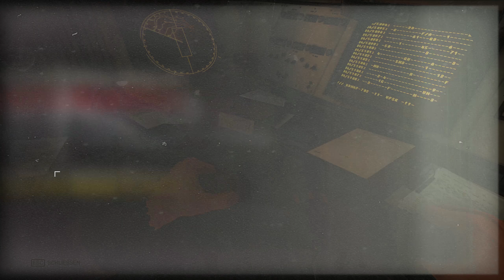Wolfenstein II: The New Colossus 👑 Schöne neue Welt #011 [PC][Deutsch][Let's Play][Gameplay]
► Wolfenstein 2 The New Colossus kaufen und Kanal supporten ◄

► SETTINGS: ULTRA | 1440p

► Let's Play Wolfenstein II: The New Colossus mit Kommentaren von DrProof (2017)

EIZO FS2735:
EIZO FS2434: